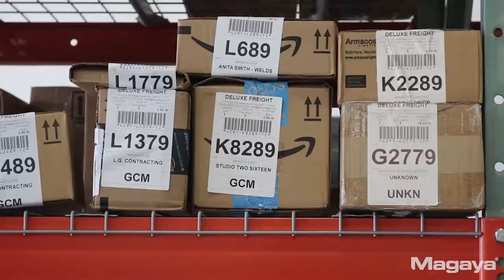Why Magaya? Hear it from our customers.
Hear directly from Magaya customers how they've been able to process more packages, distribute